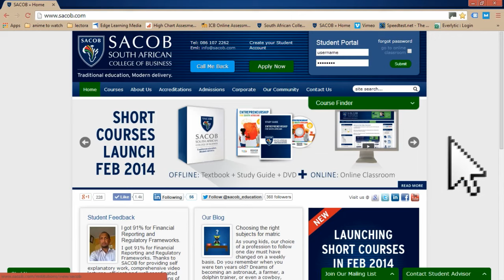SACOB Short Courses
SACOB has a range of short courses for you to choose from, go to have a look at what course will suit you best!